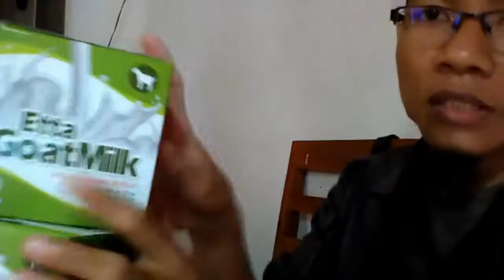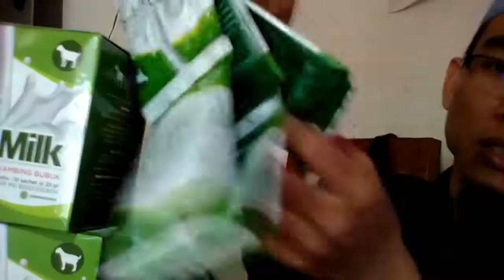Jual susu kambing frozen di Medan WA 081282707458